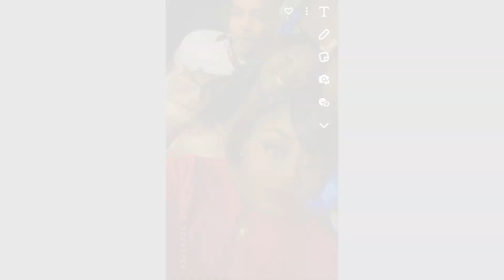LL Leslie Tribute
My rock my love you'll never be forgotton..